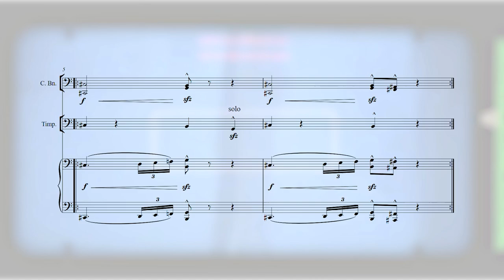Star Wars V - The Battle in the Snow || French Horn & Trumpet Cover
Featuring @thetrumpetman